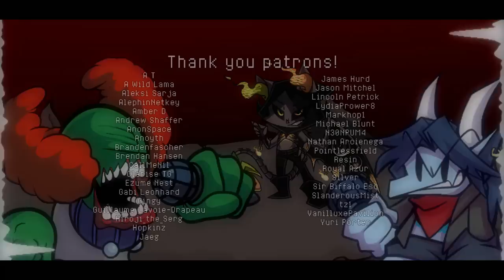Friday Night Funkin' - Madness Remix [Tricky Mod]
While I was away with my family madness was stuck in my head and I've been thinking of ideas on what to do with it. Even listened to it on my 16 hour drive home lol anyway hope you enjoy